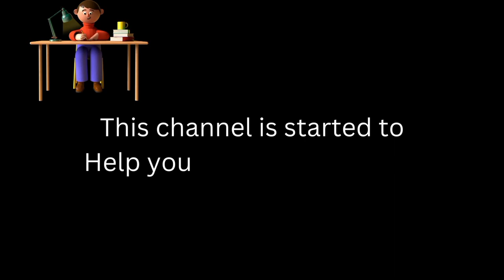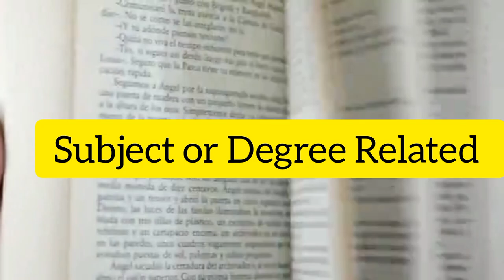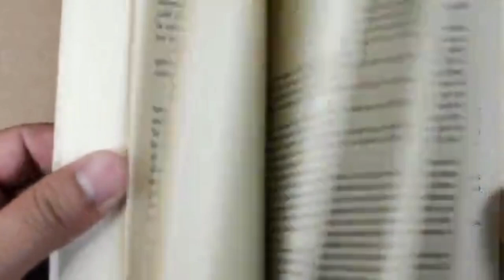Jail Police Interview Question 2023 || Jail Warder Interview 2023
In this video, we'll be discussing question 2023 from the Jail Police Interview and question 2023 from the Jail Warder Interview. These are two of the most commonly asked questions in law enforcement interviews, so be prepared!

We'll go over the answers to these questions so that you can be as prepared as possible for your next law enforcement interview. These questions will help you learn more about the person who is interviewing you and will help you improve your chances of being hired. So be sure to watch this video and learn the answers to question 2023! Jail Police Interview Question 2023 || Jail Warder Interview 2023
Are you looking for help understanding the Jail Police Interview Question 2023? Or maybe you need help understanding the Jail Warder Interview 2023? In this video, we'll answer any questions you might have about these questions and more. Jail Police Interview Question 2023 || Jail Warder Interview 2023 We're here to help you understand the questions that are asked during Jail Police Interview and the questions that are asked during a Jail Warder Interview. We'll also provide tips on how to prepare for these interviews so that you're able to give the best possible interview performance. So don't hesitate to reach out if you need help understanding these interviews!Jail Police Interview Question 2023 || Jail Warder Interview 2023